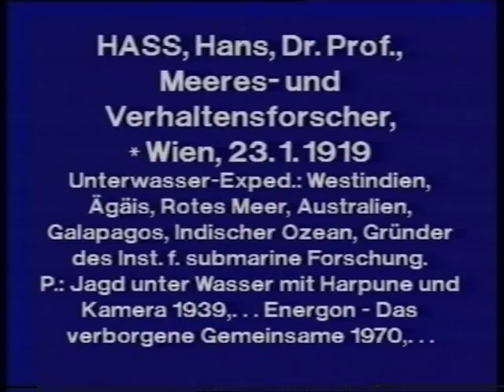Symposium 28. Mai 2013: Hans Hass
Film des Österreichischen Bundesinstitutes für den wissenschaftlichen Film